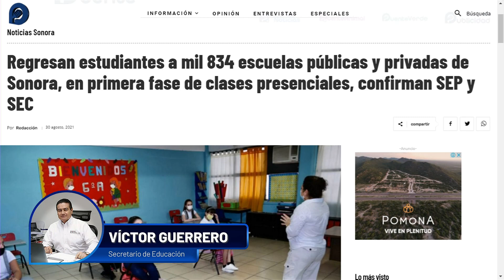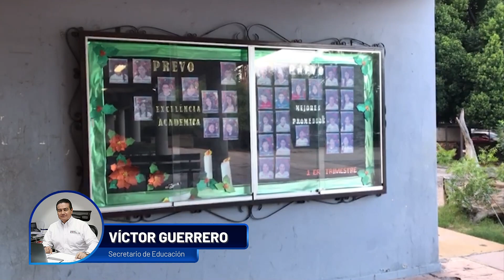Evade titular de Educación responsabilidad por abandono de escuelas; felicitó a padres de familia